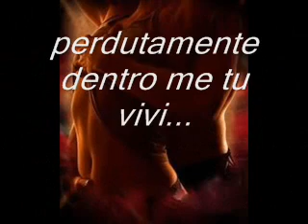La più bella canzone d'amore - The most beautiful love song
Adesso vivi... tratta dall'album di Pino Langella. Una tra le canzoni più belle dedicate a una donna.